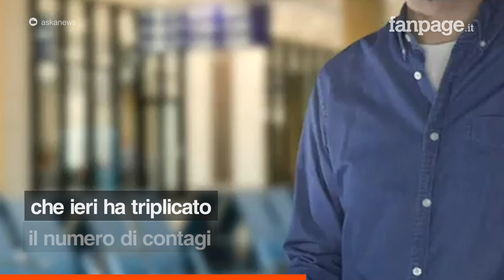Rischio zona gialla: quali Regioni vanno verso il cambio colore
Alcune Regioni si preparano ad abbandonare la zona bianca, nelle prossime settimane. Con il nuovo monitoraggio Iss da lunedì non dovrebbero esserci variazioni, e tutta Italia dovrebbe rimanere nella fascia di rischio più basso. Ma il Friuli-Venezia Giulia è osservato speciale: in un solo giorno ha triplicato il numero di casi.